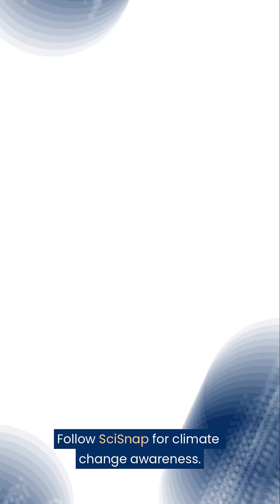What Happens When Two Continents Burn at Once?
What happens when wildfires hit two continents at once?

New research shows that climate change is driving overlapping fire seasons in Australia and North America—making simultaneous firestorms more common and harder to fight.

We’re running out of time… and resources.

Follow @SciSnap for fast, science-backed climate updates.